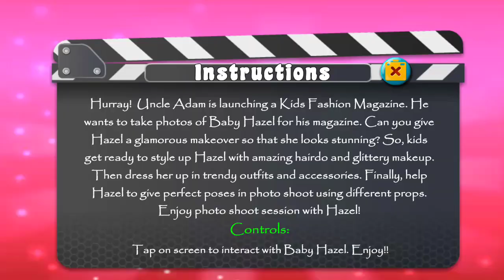Baby Hazel Photo-Shoot Game Fun Kids Videos by Baby Hazel Games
Play Hazel & Mom's Recipes BabyHazelGames – Baby Hazel Photoshoot – Fun Games for Kids to Play
Give Baby Hazel a fabulous makeover and get her ready for the photoshoot. Dress her up in the most trendy outfits and accessories, create a nice hairdo and apply decent makeup on her.

This Channel Contains  New and Funny Games and Movies for Kids, Toddlers, Children and Babies, Subscribe to see more  games from  kids favorite Baby Hazel, we try to provide quality content for your kids such as Educational Games, Educational tools and Practical skills through their Favorites Characters like baby hazel ! Theses are games for kids, Baby games, girl games, baby games mostly new or the newest, the best of 2016 games!